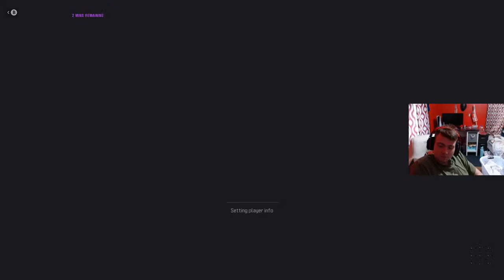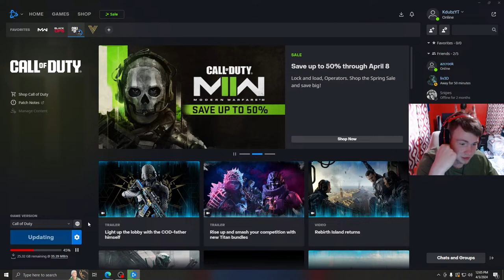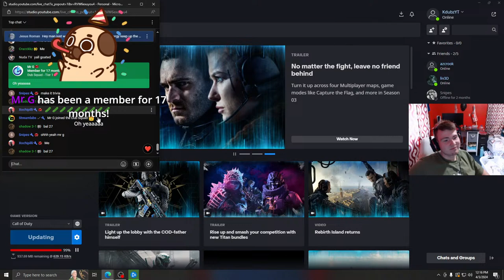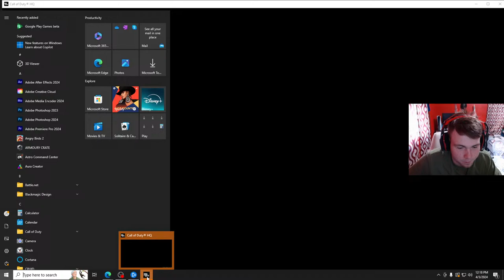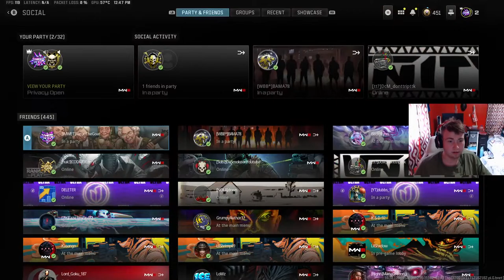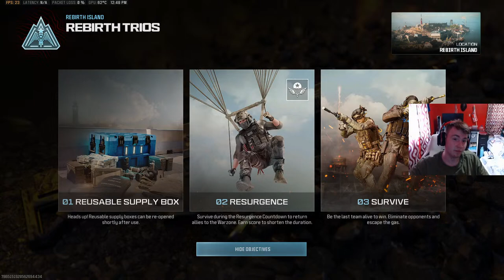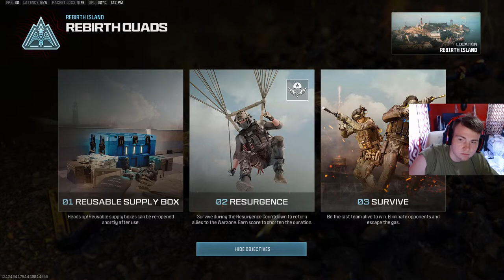REBIRTH ISLAND LIVE NOW - WARZONE SEASON 3!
Warzone Season 3 is coming out today and it's bringing A LOT of changes. Rebirth Island will be returning, as well as Ranked Play featuring Rebirth Island! A brand new battlepass featuring a Snoop Dogg skin which I will be doing a giveaway for! Also 4 new weapons, some that you may remember from Call Of Duty Advanced Warfare, such as the Bal 27 Assault Rifle and the MORS Sniper Rifle. The other two weapons are a new SMG named FJX Horus and a melee weapon called the Gladiator!

For fans of Nukes in Warzone, a new champions quest will be available for Rebirth Island but the rewards are pretty... well, disappointing! Specialist Perk Package which gives you all perks in the game and Foresight which reveals every circle on the map will also be returning! Also we will be getting some new Plate Carrier Vest such as the Compression Vest and Gunslinger Vest!

Lots of new content for Warzone, MWZ, and Modern Warfare 3 as we know it! I can't wait to take on this new chapter of the game, and I will be live streaming it and making lots of content such as Shorts and Gameplay videos for the best loadouts for Rebirth Island Resurgence!

If you read this far and haven't subbed or liked, please consider it, as it really helps promoting the channel to new viewers! Thanks guys - Kdubz 💖